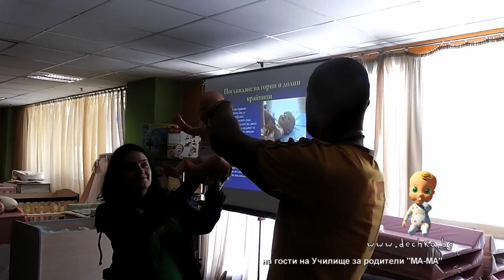На гости на училище за бременни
Онлайн училище за родители - Dechko.bg, ви представя Марина, която споделя с нас посещението си в училището за родители.